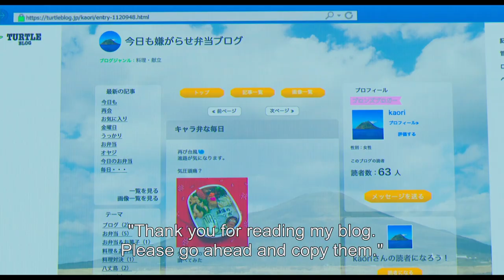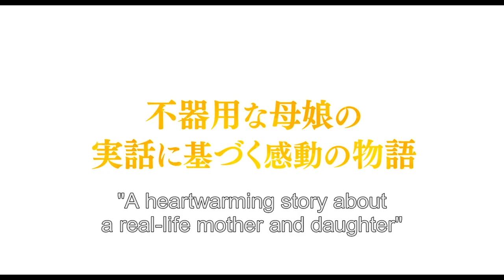Bento Harassment | Trailer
Hachijojima – a small Japanese island with beautiful blue waters and lush green mountains is home to a single mother and her rebellious high-school daughter. The girl ignores her ‘Mother’ and doesn’t even answer when spoken to. The exasperated mother seeks revenge using bentos (home-made boxed lunches). She names them “Iyagarase Bento” (Revenge Lunches) and for three years, sends her daughter to school with cute mascot characters and sweet messages, just to embarrass her. Whether she’s home late or not, she never fails to make a bento dripping with sugar-coated messages of love. The daughter is appalled, but gradually, their bond deepens. After three long years, the final bento message is a “thank you letter” from mother to daughter. This true bento story, full of laughter and tears, is a universal tale of mother-daughter love!